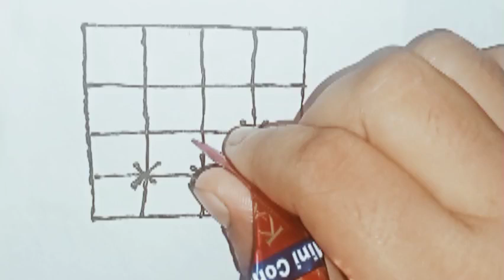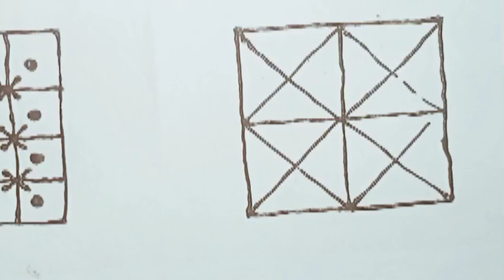New Check Mehndi Design || Basic Mehndi Design || BARNA'S MAKEOVER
hello friends welcome to my yotube channel BARNA'S MAKEOVER 🙏😊